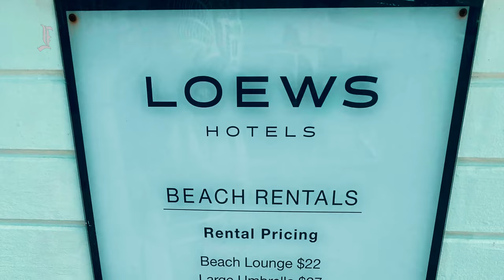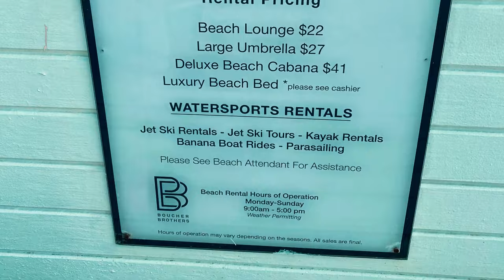Top 10 Best Resorts In MIAMI 2022 | Best Hotels In Miami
Welcome to Details in Luxury and in this video we are going to show you a list of hotels in Miami that WE consider that are the best Hotels in MIAMI 2022.
If you are planning on visiting Miami and stay in a hotel; this video might help you out.